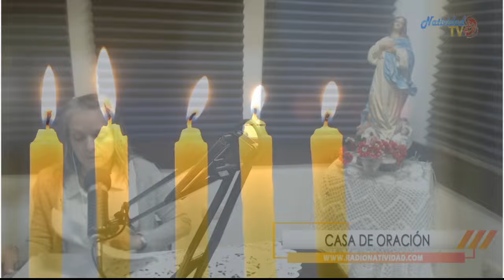NOVENA A CRISTO REY DEL UNIVERSO// DIA 4